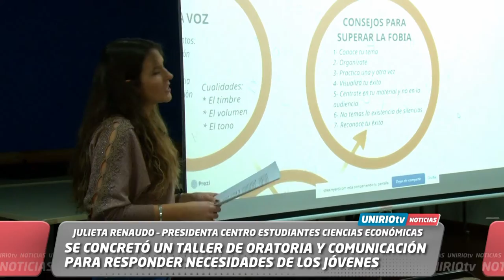SE CONCRETÓ UN TALLER DE ORATORIA Y COMUNICACIÓN PARA RESPONDER NECESIDADES DE LOS JÓVENES - RENAUDO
JULIETA RENAUDO – PRESIDENTA CENTRO DE ESTUDIANTES DE CIENCIAS ECONÓMICAS